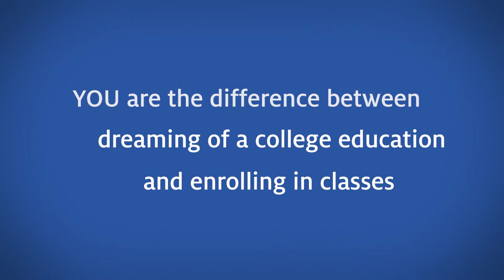Grateful Scholarship Recipients | Bryan College of Health Sciences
Donors make the difference between a student dreaming of a college education and enrolling in classes.

In this video, several Bryan College of Health Sciences students share what let them to pursue their health care education and the impact scholarships have had on their journey.

For more information how you can support future health care workers,